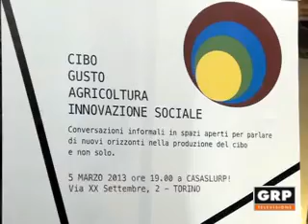Verso l'agricoltura sociale - GRP Televisione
07.03.13 TORINO Coldiretti, l'associazione di categoria del mondo agricolo che solo in Piemonte conta 200mila iscritti, annuncia una svolta sociale. «L'agricoltura si mette al servizio dello Stato per aiutare i disoccupati e le fasce sociali più deboli -- dice il presidente Roberto Moriondo -- ma ci aspettiamo che il nuovo governo ascolti le richieste della categoria»